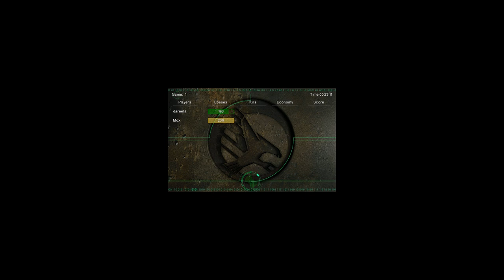TL Dareeta vs BR Mox Nod pov Terraces